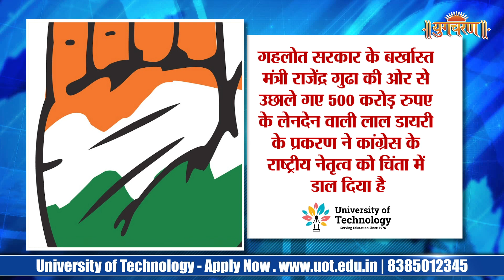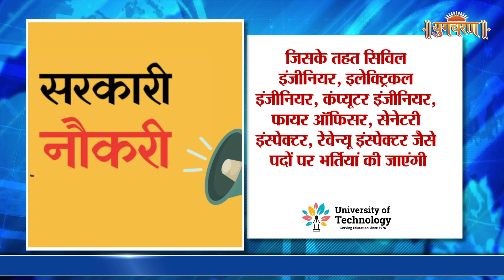ऑस्कर विनिंग फिल्म ‘RRR’ के सीक्वल से जुड़ी बड़ी अपडेट सामने आई है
- 'RRR' रिपोर्ट्स की मानें तो इन दिनों इस फिल्म के सेकुएल की स्क्रिप्ट पर काम चल रहा है |

- According to 'RRR' reports, these days the script of the sequel of this film is in the works.

- चार साल के गहलोत-पायलट विवाद को 20 दिन पहले दिल्ली में मैराथन बैठक के दौरान सुलझाने का दावा करने वाली कांग्रेस नए संकट में फँस गयी |

- The Congress, which claimed to have resolved the four-year-old Gehlot-Pilot dispute 20 days ago during a marathon meeting in Delhi, is in a new trouble.

- पश्चिमी अफ्रीकी देश नाइजर में गुरूवार को सेना ने तख्तापलट कर दिया |

- The military coup in the West African nation of Niger on Thursday.

- राहुल गाँधी केरल के मल्लमपुर में घुटने के दर्द का इलाज करवा रहे है |

- सरकारी नौकरी कर रहे युवाओ के लिए अच्छी खबर हैं |

- There is good news for the youth doing government job.

Follow this link to join our WhatsApp group to get Latest News Updates :